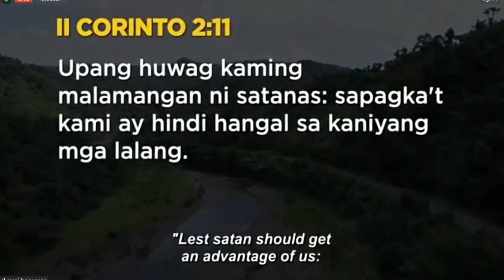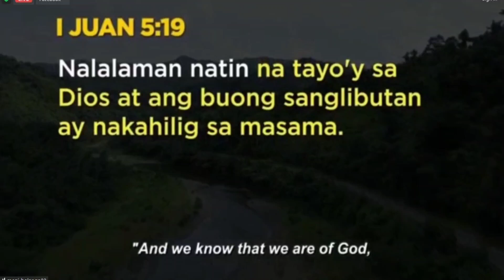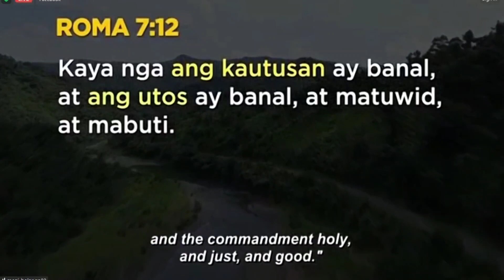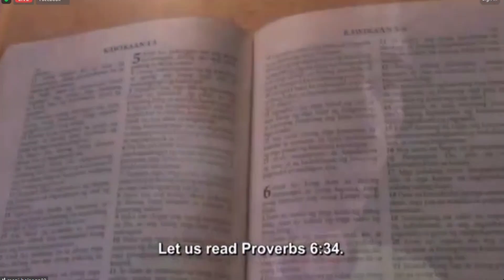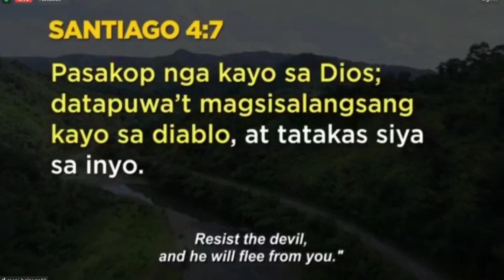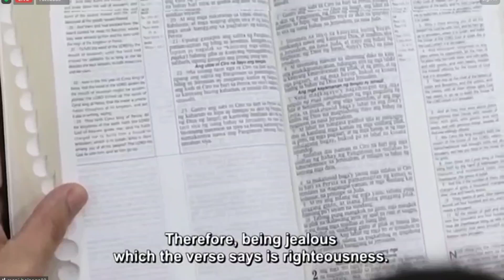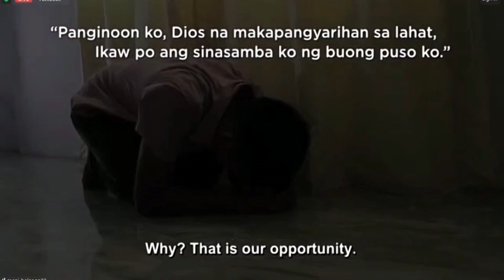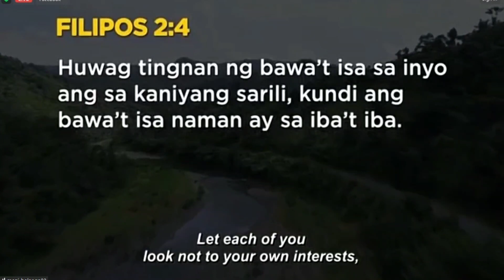MCGI CARES TO GOD BE THE GLORY PART 2 2023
The Members Church of God International (Tagalog: Mga Kaanib Iglesia ng Dios Internasyonal), abbreviated as MCGI, is an international Christian religious organization with headquarters in the Philippines.

Ascribed glory is the glory that we give to God, and in that sense ascribed glory is the praise and the worship that we give to God. That's how it is used here, “To Him be the glory.” Ascribed glory belongs to God the Father. He is a jealous God and will not share His glory with another.